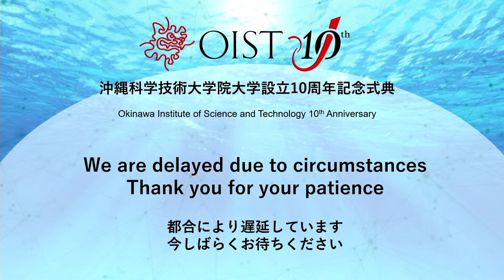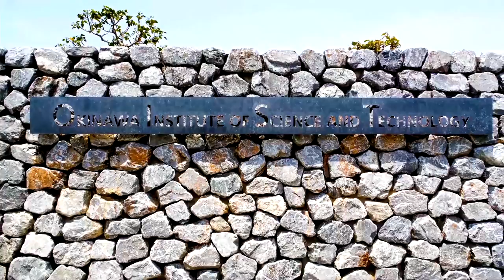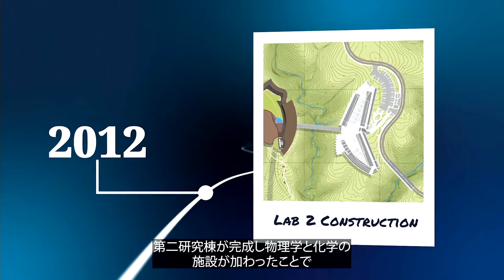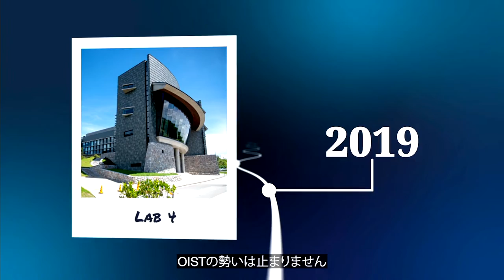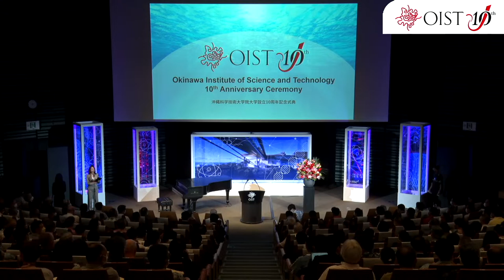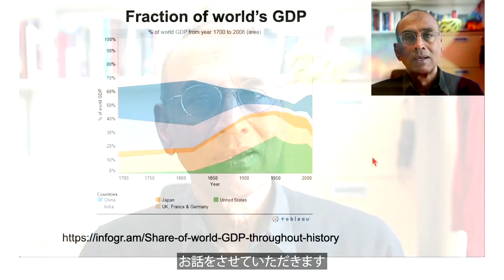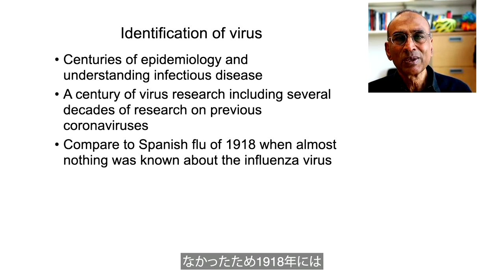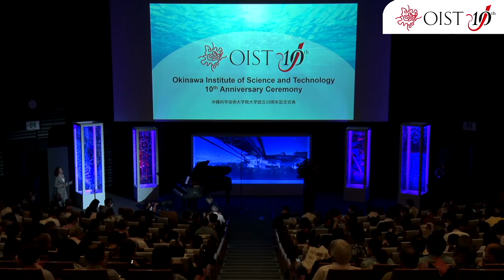OIST 10th Anniversary Ceremony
The Okinawa Institute of Science and Technology (OIST) 10th Anniversary Ceremony, which was held on May 22, 2022, brought together the Board of Governors, the Japanese Government, Okinawa Prefecture Government, representatives from throughout Japan and overseas, and the OIST community to celebrate the first decade of OIST’s journey.

The Keynote was delivered via video message by Dr. Venki Ramakrishnan, winner of Nobel Prize in Chemistry (2009) and Group Leader, MRC Laboratory of Molecular Biology, Cambridge.

Speakers included OIST President Dr. Peter Gruss, the Speaker of the House of Representatives Hiroyuki Hosoda, the Minister of State for Okinawa and Northern Territories Affairs Kosaburo Nishime, the Governor of Okinawa Denny Tamaki, the Mayor of Onna Village Yoshimi Nagahama, and the CEO of Suntory Holdings Limited Mr. Takeshi Niinami.

There were also video messages from Japan’s Prime Minister, H.E. Fumio Kishida, and US Ambassador to Japan Rahm Emmanuel.

Violinist, OIST Foundation Music Ambassador and OIST Honorary Music Director Eiko Kano and pianist Karén Hakobyan opened and closed the ceremony with extraordinary music performances.